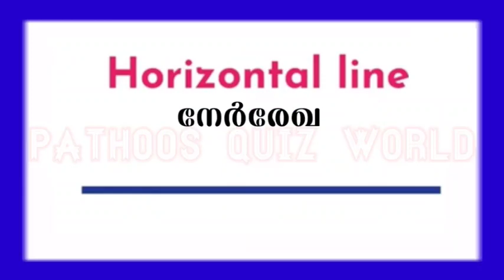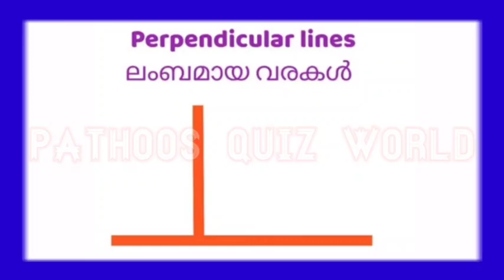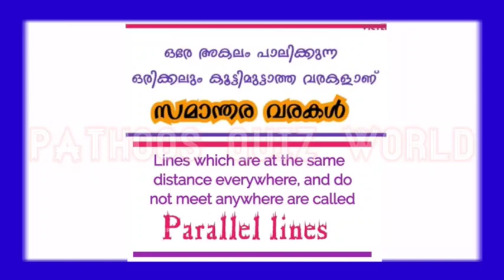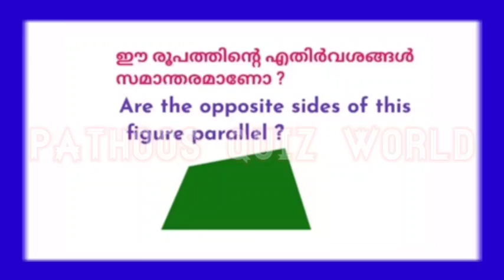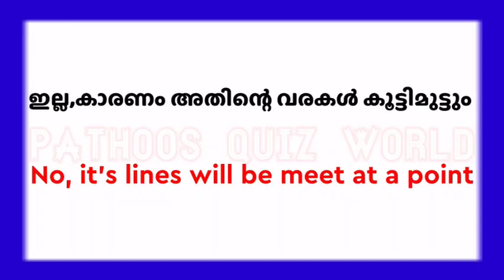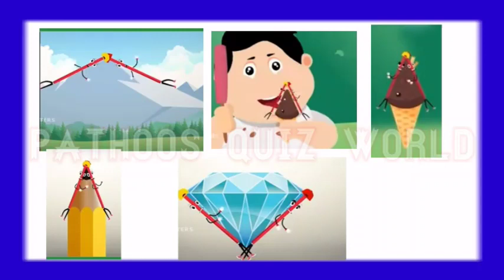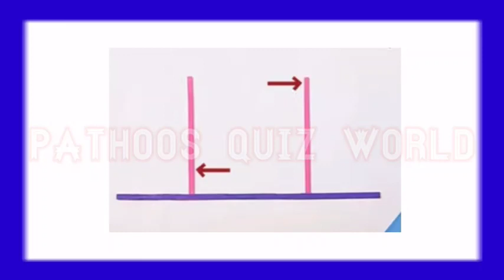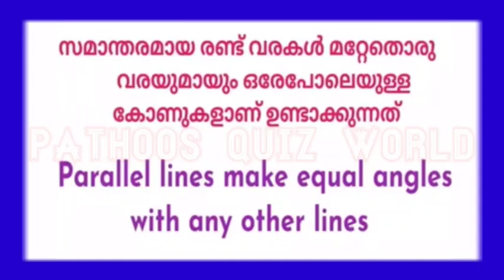July 2 2021 maths home work chapter 2 സമാന്തര വരകൾ parallel lines